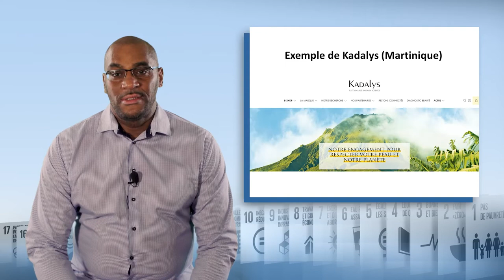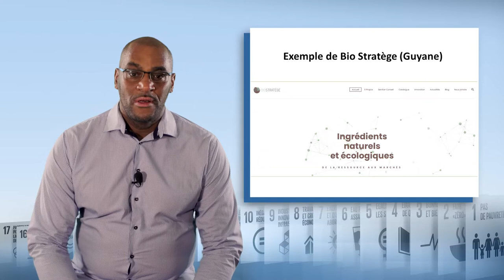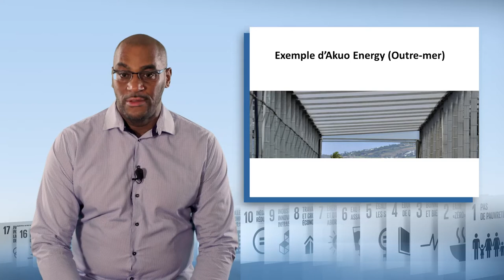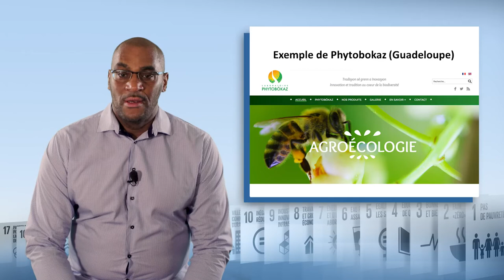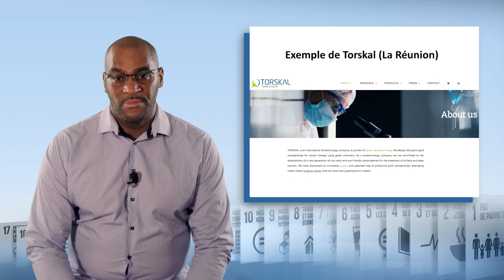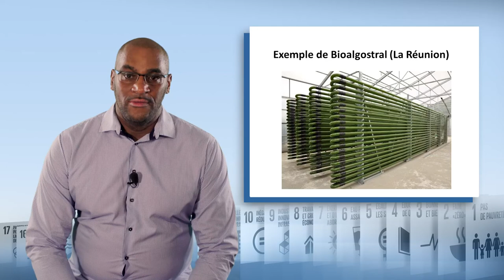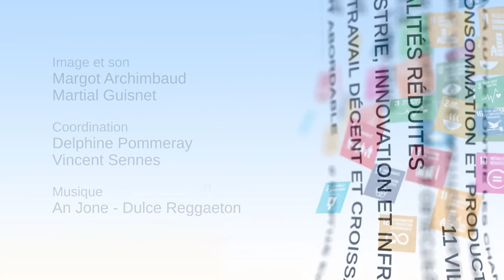Innovation en outre-mer, un écosystème naissant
Daniel Hierso, président d'Outre-Mer Network, présente dans cette vidéo des exemples d'entreprises, en Outre-mer, ayant innové dans le champs de la transition écologique. Il explore des domaines variés comme la transformation des déchets agricoles, l'énergie, l'extraction moléculaire de plantes, ou encore le recyclage industriel.